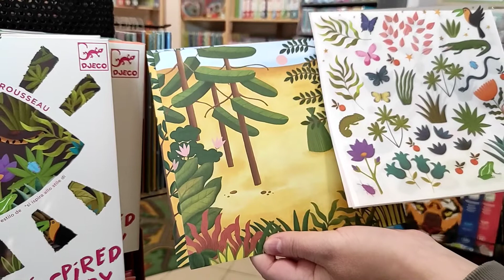Éden kert - Képakoltás satírozással - A Moment in Time - DJ09375 - Gekkotoys.hu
A dörzsöléses transzfertevékenység arra invitálja a gyerekeket, hogy fedezzék fel a híres Douanier Rousseau, a naiv művészet nagy mestere stílusát.
A képek apránként összeadódnak és egymásra rétegződnek, hogy 4 dús természeti környezetben elrejtett vadállatokat ábrázoló mintát állítsanak össze!

Azért szeretjük ezt a terméket, mert;
Remek módja annak, hogy felfedezzük Douanier Rousseau munkásságát, egy kortárs illusztrátor és a nagy mester találkozása.
Alkalmas 99 éves korig, mert sosem késő belevetni magunkat a művészet világába!
A játékban 4 mintát készíthetsz, és rengeteg képet vihetsz át papírra.
A ceruzát biztosítjuk.
Tartalmaz egy magyarázó füzetet, amely lépésről lépésre részletezi a tevékenységet.

 4 nyomtatott háttér (20 x 20 cm), 4 lap transzfer, 1 ceruza, 1 füzet lépésről lépésre színes magyarázatokkal.
Tervezte: Bex Parkins

Alkalmas 5-től 99 éves korig
Méretek Csomag 22 x 23 cm
Márka Design By a Djeco-tól
Termékkód DJ09375